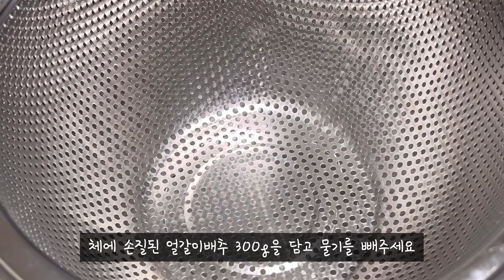실패없는 얼갈이배추 나물무침 레시피! 담백하면서 맛있어요.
얼갈이배추 나물무침 레시피를 알려드릴게요.
담백하면서 맛있답니다 :)